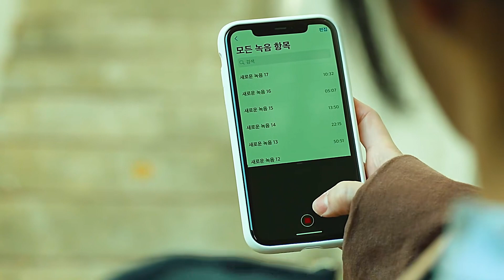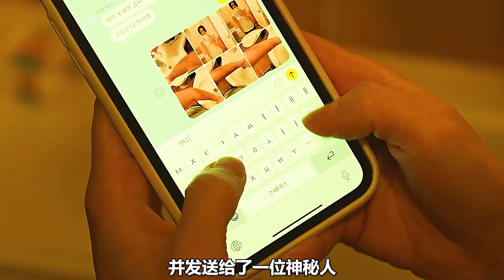刚买的大别墅里，竟然藏着一 具尸体!惊悚悬疑韩剧《有院子的家》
讲述在完美的豪宅里过着如画般生活的富太金泰希和被家暴的悲惨女人林智妍，两个女人因为”后院有尸体的味道“，人生被牵连起来……